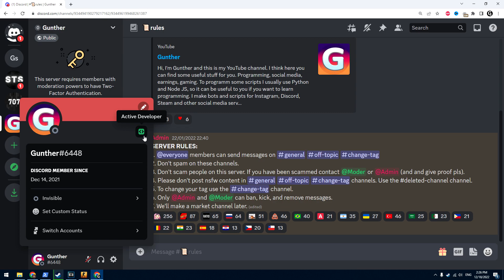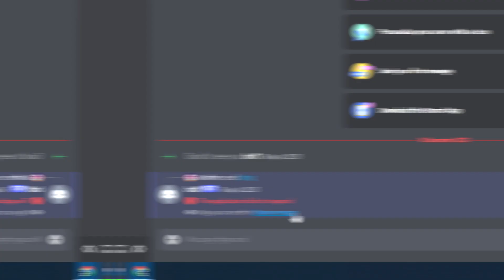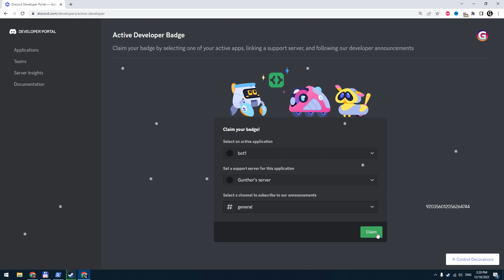How to get Active Developer Badge Discord. Easy Method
In this video I show you how to get Active Developer Badge Discord. Thats pretty easy method. You dont need to be a real developer.

Links from the video:
1. Create a new Discord app (amd bot)
3.
5. Our server for any questions

I hope our videos are useful and interesting for you.

BTC: 37ssENmUvQffL8KGKPczWo1pwwczAiVH94
LTC: MGMw3BBuPdGbk7hgnm1tirNwAKB3UoipDj